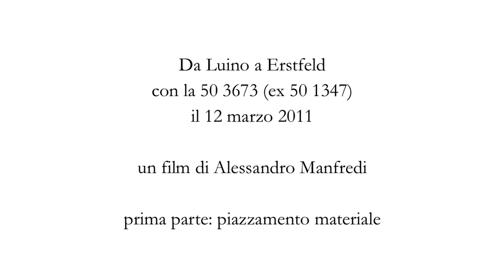DA LUINO AD ERSTFELD CON LA BR 50 3673 (prima parte)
Il 12 marzo 2011, in occasione del 70mo della vaporiera BR 50 3673 e l'80mo della 241 A 65, l'Associazione Verbano Express ha organizzato il viaggio "Compleanno sul Gottardo, 150 anni di vapore". Per il video ufficiale sono stati impiegati tre operatori, il sottoscritto sulla vaporiera, un altro sulla Ae6/6 di spinta e infine uno con riprese da terra nei punti migliori della linea. Il filmato sarà presto disponibile su TGtrains.com. In questa prima parte ho ripreso le fasi di piazzamento materiale e, nella seconda e terza, il viaggio fino ad Airolo e da lì fino ad Erstfeld.